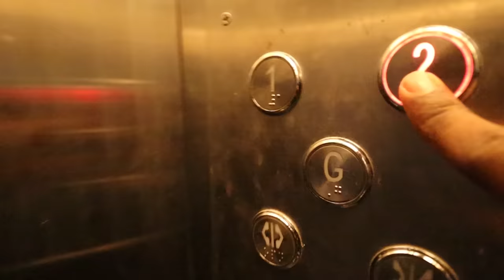Never Go Beach with Kids 😒 Isaac 😡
Hiba kids toy car world

🚗Car starts from 4000 to 12000
🏍️Bike starts from 3000 to 12000
🛻Jeep starts from 9000 to 16000

📍 Old no 38 New no 99 Alagappa Road Purasawalkam Chennai 600084

Near v.k hospital or Amrit hospital

🎁Working all days

📦DELIVERY also AVAILABLE